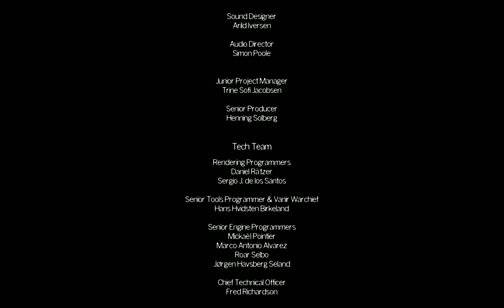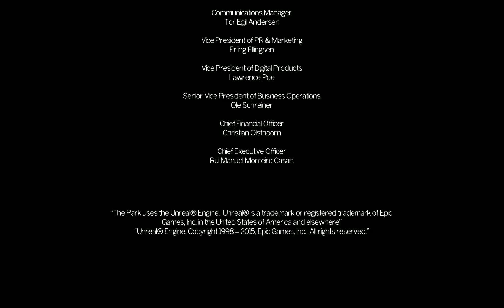Let's "play" THE PARK [4]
An experimental horror story / "game" from Funcom, which ties in with their MMO The Secret World, and works like a standalone mission (without combat) in that setting. No commentary.

Finale.

I liked this little detour from Funcom. It has a few cheesy but effective jump scares and a strong sequence near the end.